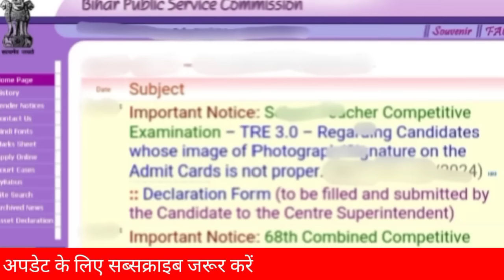Bihar School Timing में बड़ा परिवर्तन नया फैसला सक्षमता 1 पोस्टिंग तुरंत सक्षमता 2 रिजल्ट! bpsc exam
Others related topics which is covered in this video as below__